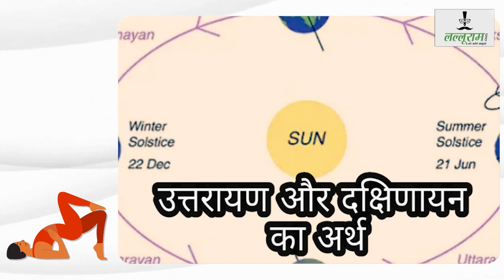21 जून को क्यों मनाते हैं अन्तर्राष्ट्रीय योग दिवस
21 जून को क्यों मनाते हैं अन्तर्राष्ट्रीय योग दिवस